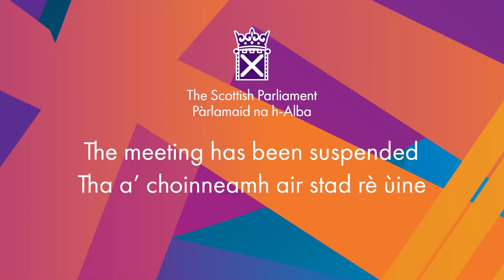Decision Time - 23 February 2023